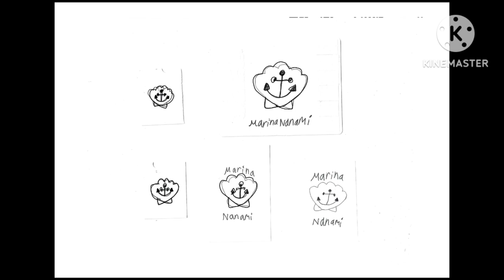Disneysea Adventures - Marina Nanami (6-21-2023) - Marine Pearl Icon Stickers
This is my original "Disneysea Adventures" student animated tutorial film made on June 21, 2023, about how to draw Marina Nanami/Marine Pearl as a fictional icon sticker set.